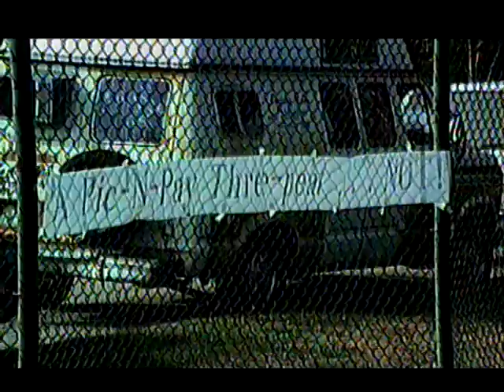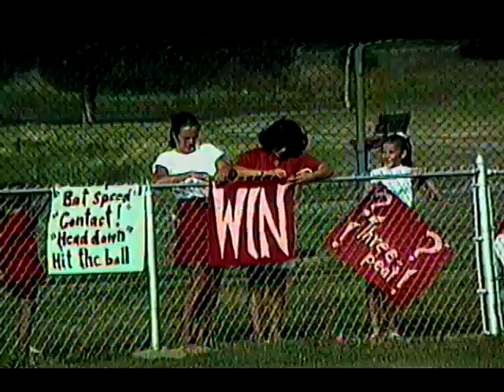The 1993 Portsmouth, NH City Little League Championship - Pic-N-Pay v. Ricci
Two teams from the Central League battle it out for the City Championship.